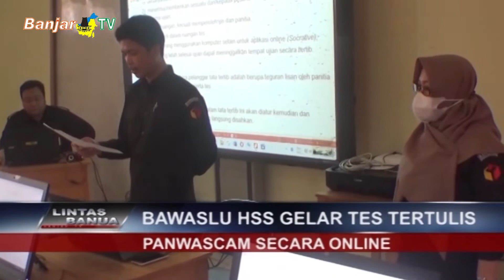BAWASLU HSS GELAR TES TERTULIS PANWASCAM SECARA ONLINE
Badan Pengawas Pemilihan Umum Kabupaten HSS melaksanakan seleksi tertulis menggunakan sistem computer assisted test (cat) kepada Calon Panitia Pengawas Pemilihan Kecamatan, dipusatkan di SMKN 2 Kandangan.